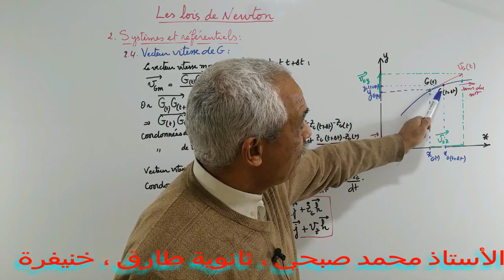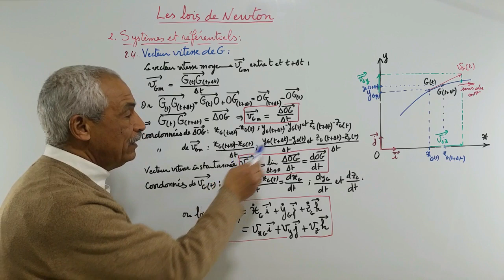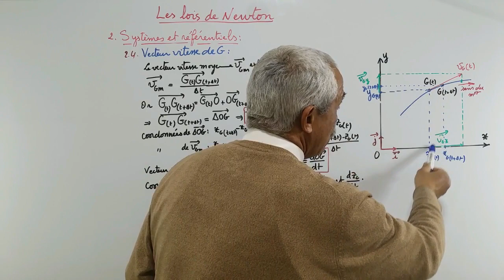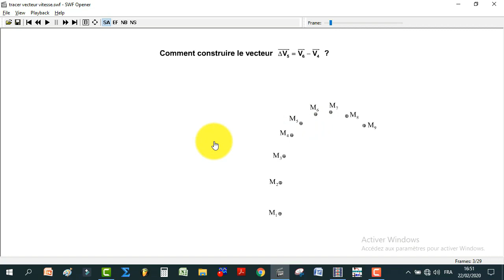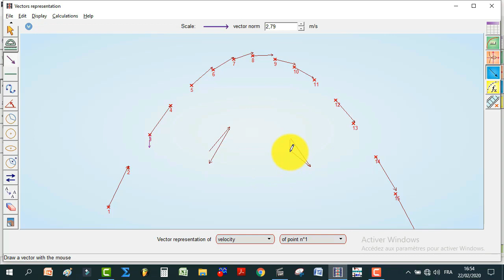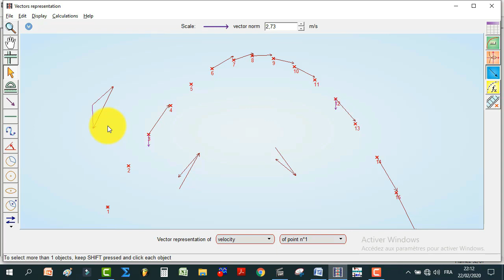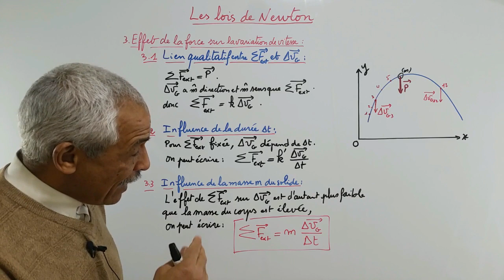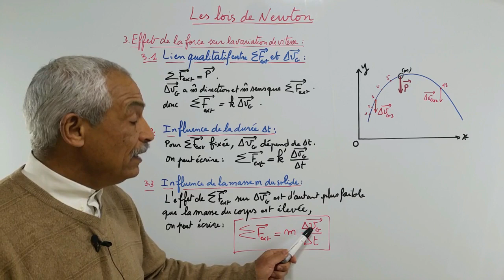Les lois de Newton. Partie 2 sur 3.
Les lois de Newton constituent les principes de base de la théorie de Newton concernant le mouvement des corps.

2eme loi de newton application
deuxième loi de newton application
seconde loi de newton application
2e loi de newton application
deuxième loi de newton accélération
1ere loi de newton application
première loi de newton animation
3eme loi de newton action réaction
3 lois de newton formules
deuxieme lois de newton formule
2eme loi de newton formule
première loi de newton formule
3eme loi de newton formule
deuxième loi de newton formule
principe de l’inertie
premiere loi de Newton ou principe de l’inertie
mouvement uniformément varié
mouvement uniformément accéléré
mouvement uniformément retardé